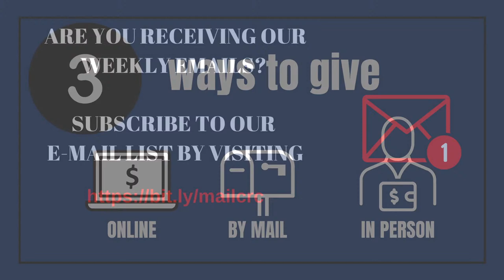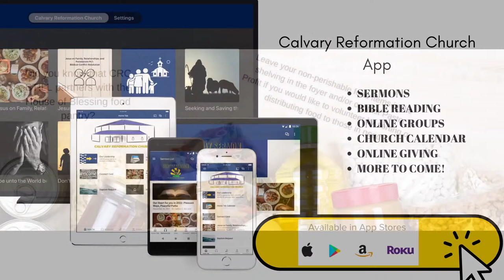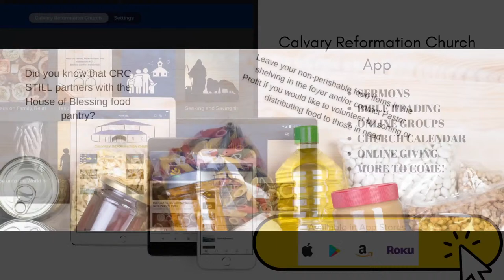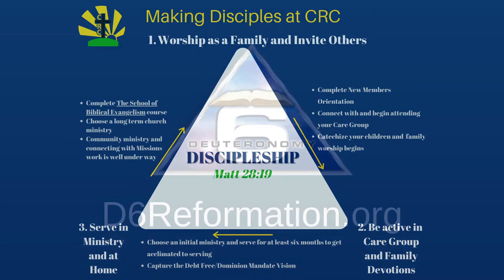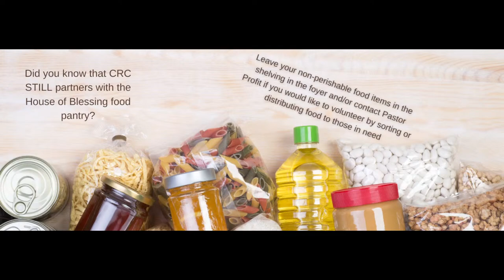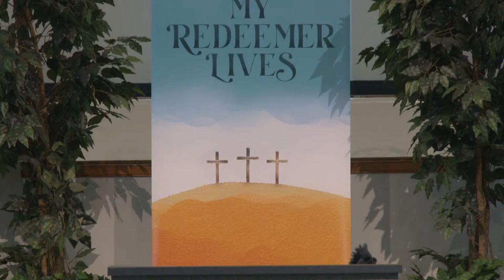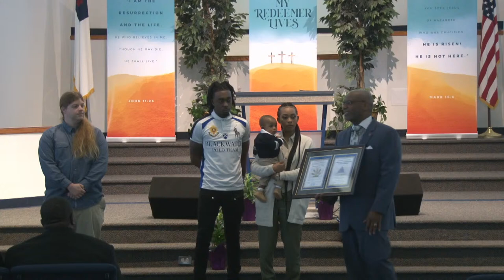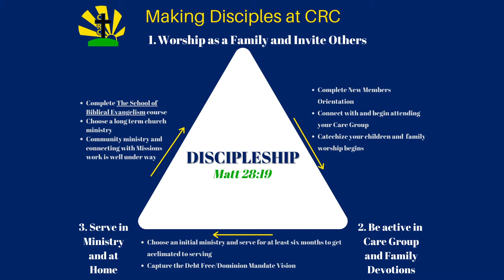The Book of Hebrews 3:6 - Members of God’s Household! | Calvary Reformation Church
Speaker: Dr. Carlton C. McLeod
Title: The Book of Hebrews 3:6 - Members of God’s Household!

Full-length online sermons to listen to from Calvary Reformation Church
Declaring Scripture, Making Disciples, & Strengthening Families

Songs used with permission:
"I Will Call Upon The Lord" by Michael O'Shields

"Hosanna (Be Lifted Higher)" by Israel Houghton | Sidney Mohede

"Reformation Hymn" by Bob Kauflin | Chris Anderson
Church Works Worship; Sovereign Grace Praise